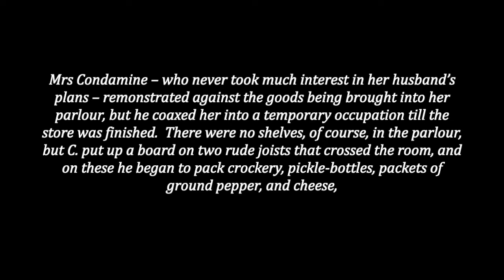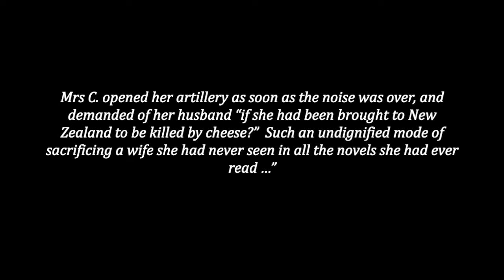Curator's Corner No 9: The Peg-leg pioneer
More, as promised on John De La Condamine Carnegie, who more than lived up to his exotic name as an interesting and idiosyncratic character among Dunedin's pioneers.